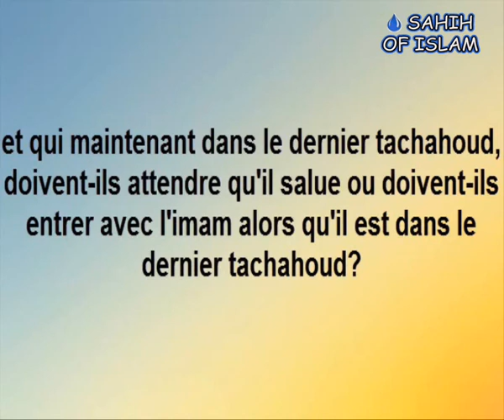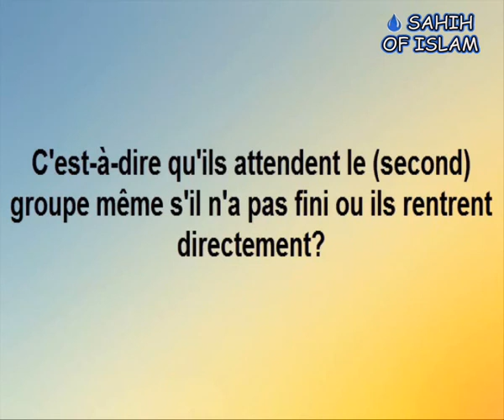Jusqu'à quant peut ont rattraper la prière(salate) ? Cheikh Salih al Fawzan